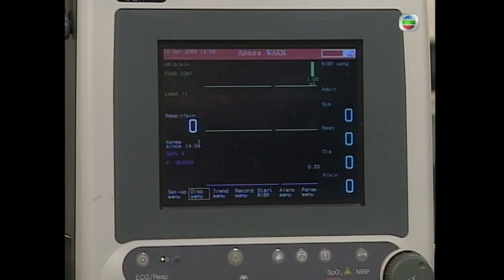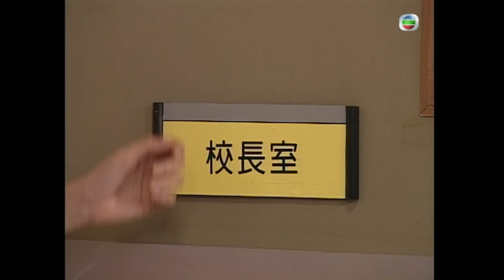TVB 時裝劇線上看 | 李泳豪(建輝)約會佘詩曼(采玲) | 佘詩曼 | 陳鍵鋒 | 康子妮 | 苑瓊丹 | 紅衣手記 14/20 | 粵語中字 | 2001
The White Flame《紅衣手記》(佘詩曼、陳鍵鋒、康子妮、苑瓊丹、姚嘉妮、羅冠蘭、許紹雄、呂珊、鄧一君主演):郁采玲（佘詩曼飾）是護士學校一年級生，她眼中的世界像她年輕的心那樣簡單。她喜歡小孩子，更喜歡有生命力的地方，因此希望成為兒科護士。采玲的室友是高傲的富家女高曉嵐（康子妮飾），曉嵐的父親和兩個兄長都是醫生，因當不上醫生而感到自卑，以護士工作作踏腳石，希望能有考入醫科的一天。一個對護士工作滿腔熱誠，一個視當護士為憾事，同居一室，怎能不生磨擦？夾在二人中間的是男學護容德基（陳鍵鋒飾）。德基自小立志當護士，不顧母親大力反對考進護士學校。德基、曉嵐早在預科時已認識，德基更一直傾慕曉嵐，惜曉嵐總是冷冷淡淡，後更斷然拒絕他。為愛人所拒，德基痛極了，幸采玲不斷支持，兩個對工作同抱積極態度的人終於愛上了。曉嵐當醫生的夢還沒有實現，另一個惡夢卻迎面襲來 — 她患上了急性腎病！曉嵐躺在病榻上，采玲和德基悉心照料；此刻的曉嵐孤傲不再，只深深感到護士的偉大，更欲重投德基之懷抱……